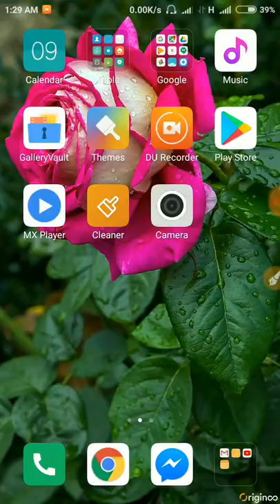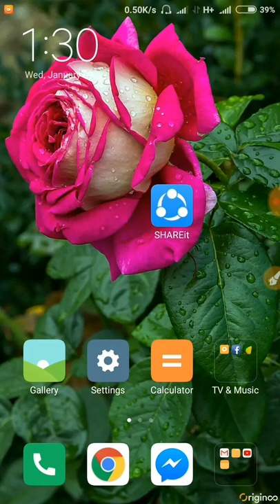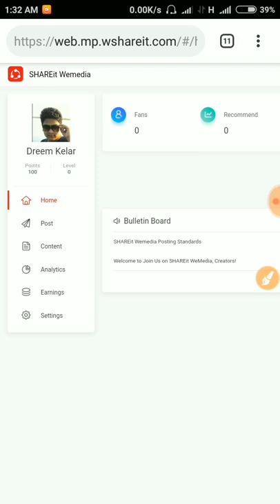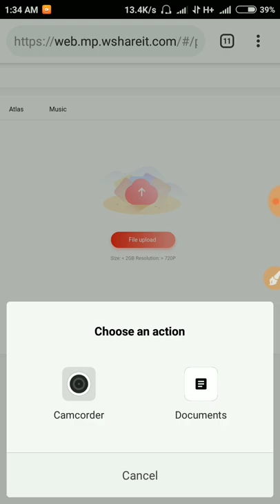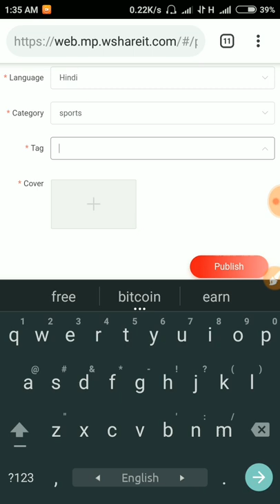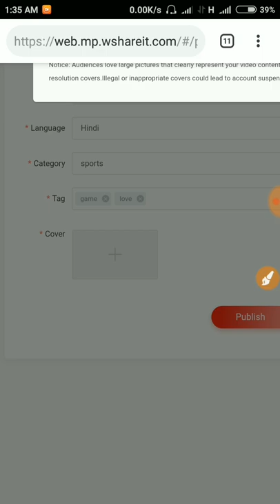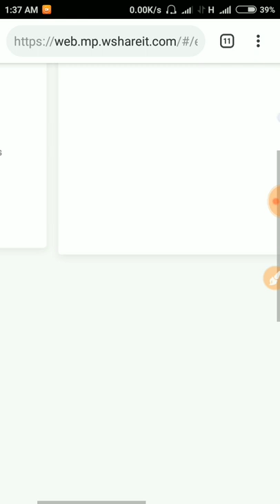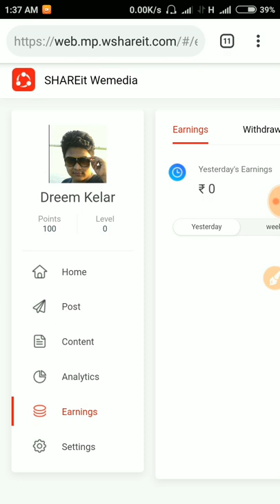How To Earn Money Uploading Videos On Shareit | Shareit Unlimited Earning Tricks Video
This Video, How To Earn Money Uploading Videos On Shareit | Shareit Unlimited Earning Tricks Video. Earn Money Frome Shareit, This Is Bangla Tutorial.

✔ হ্যালো বন্ধুরা, আমি সব সময় আমার চ্যানেলে ভাল কিছু ভিডিও দেয়ার চেষ্টা করি। যে ভিডিও গুলো দেখে আপনারা কিছুটা হলে ভাল কিছু শিখতে পারেন। আপনাদের সাপোর্টে আজ এই পযন্ত আসতে পেরেছি। তাই আগামীতে ও আমার এই ক্ষুদ্র Channel কে সাপোর্ট করে যাবেন।

✔Video Edit - Camtasia